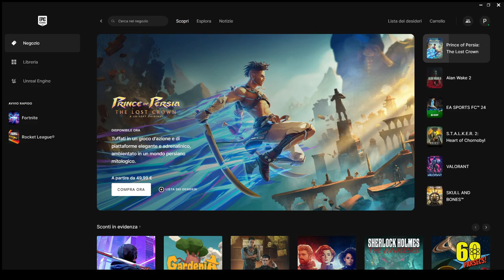PARTITE 2V2 SU BOXIFIGHT - FORTNITE CON GOLDRAKE